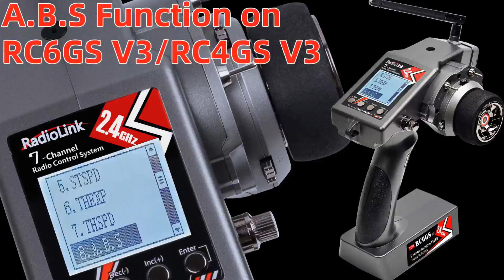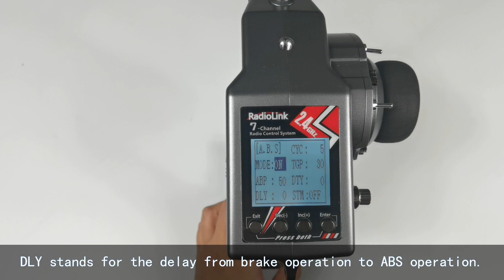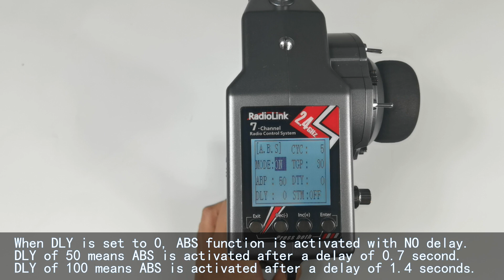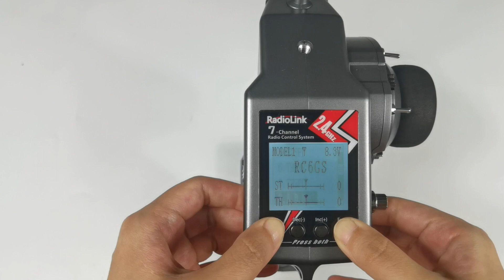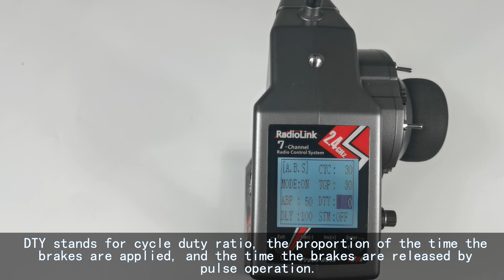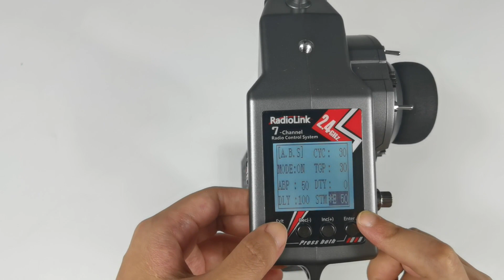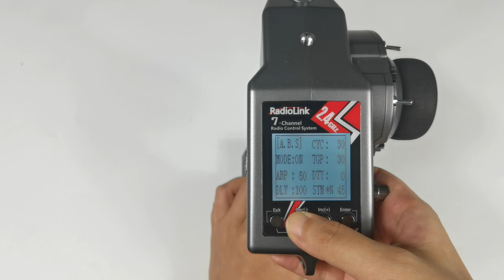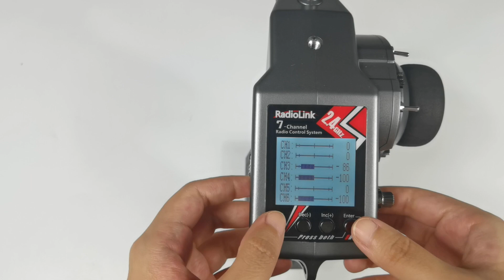A.B.S Function on RC6GS V3/RC4GS V3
The function is similar to the brake in real car, and can prevent the wheels from locking up or even losing control. It’s a commonly used function in RadioLink transmitters such as all versions of RC6GS and RC4GS. I’ll take RC6GS V3 as an example in this video.

Power on RC6GS V3. Reset the transmitter to better show the function.
Enter the menu. No.8 A.B.S. Mode. If you want to turn on A.B.S. function, set the MODE from OFF to ON.All the values below can be set based on different cars.

ABP stands for the amount of Brake return. It defaults to 50, which means the servo will return 50% (or half) of the travel of trigger when ABS is turned on.
Go back to the servo display. Push the brake. We can see the brake is in jumping between 100% and 50%.
You can also set other parameters according to your needs. For example, when you set it to 30, the servo will return 30% of the travel of trigger.

DLY stands for the Delay from brake operation to ABS operation .
It defaults to 0, which means the ABS function is activated without any delay. When the value is set to 50, ABS function is activated after a delay of about 0.7 second. When the value is set to 100, ABS function is activated after a delay of about 1.4 seconds.

CYC stands for Cycle speed. The smaller the value is, the faster the pulse cycle speed. It defaults to 5. We can see the pulse speed is fast.

TGP stands for trigger point, the position of the trigger that activates ABS function. It defaults to 30. Return to the servo display. I push brake slowly. We can see the ABS is not working now. But once the servo reaches 30, ABS function is activated. Now it is working.

DTY stands for Cycle duty ratio, the proportion of the time the brakes are applied， and the time the brakes are released by pulse operation. The ratio can be set from -3 to +3.
-3 means the shortest brake activation time,
+3 means the longest brake activation time.
It is hard to show it in the transmitter. You can test it with your real model.

STM stands for Steering mixing. That is to say, ABS operation can be set ON/OFF according to the steering operation range.
OFF means the steering operation has nothing to do with ABS function.
You can also set from E10- E100. For example, when you set the value to E50, ABS function will be triggered when the steering servo value exceeds 50. Go back to the servo display. ABS function is not activated now. Slowly turn the wheel. When the steering servo reaches 50. ABS function is turned on.

You can also set N10 ~ N100. For example, when you set the value to N50, ABS function will be triggered when the steering servo value is within 50. And ABS function will be turned off when the steering servo value exceeds 50.

That’s all about how to set A.B.S Function on RC6GS V3/RC4GS V3